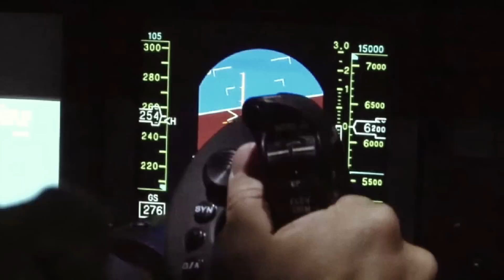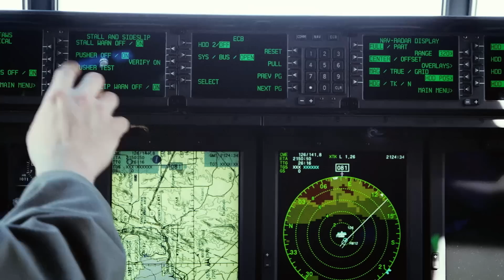U.S. Air Force: Maj Kevin Brewer, Pilot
To fly with the best, you have to learn how from the best.